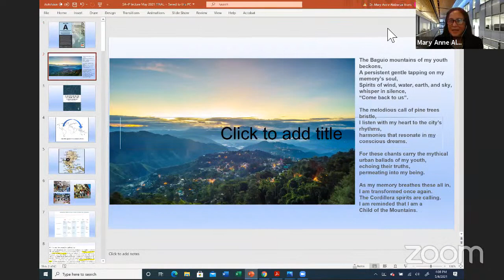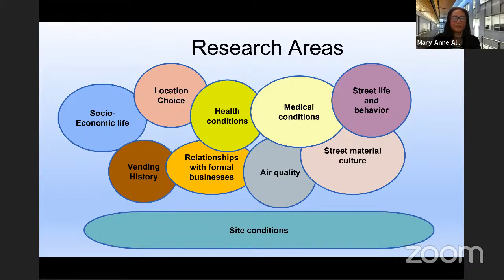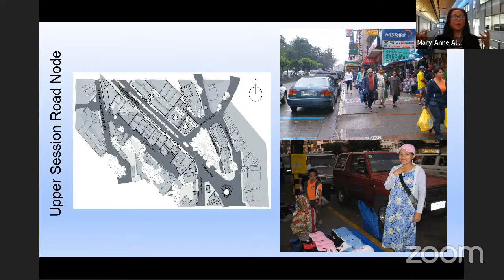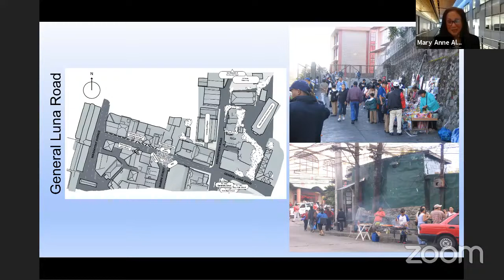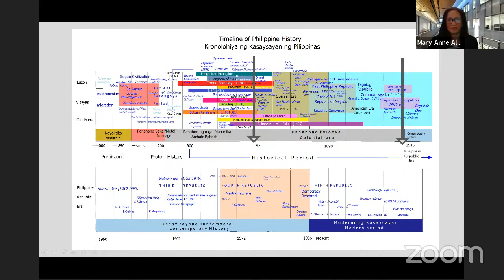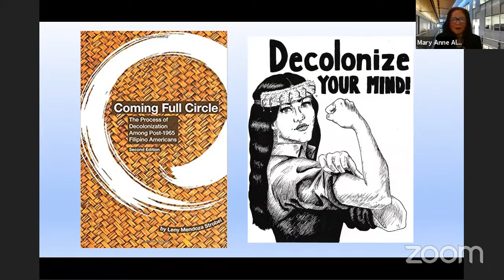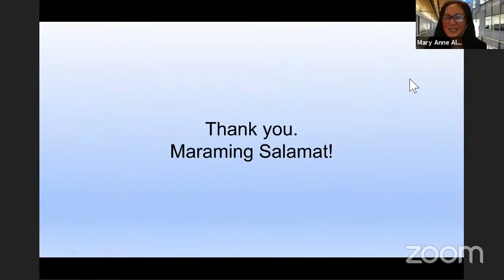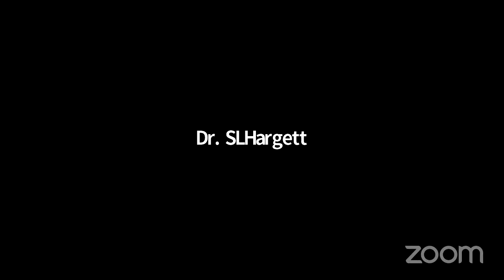SA+P Spring 2021 Lecture Series 05 | Mary Anne Alabanza Akers, Ph.D.